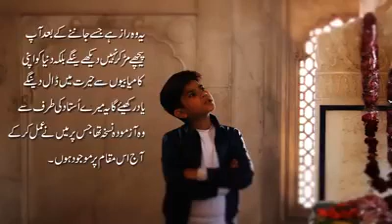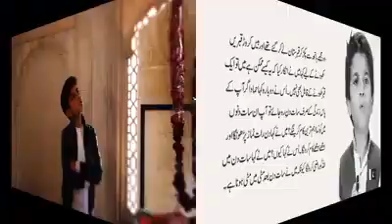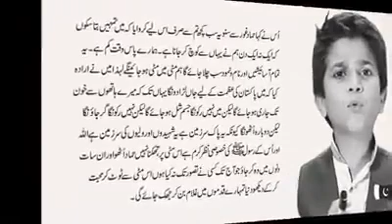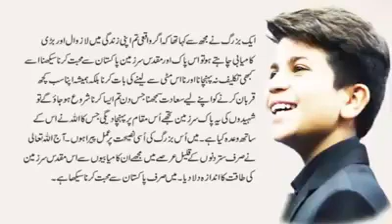Hammad Safi | Inspirational | Secret Behind His Success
ﻣﯿﺮﯼ ﺯﻧﺪﮔﯽ ﮐﺎ ﺳﺐ ﺳﮯ ﺑﮍﺍ ﺭﺍﺯ ﺟﺴﮯ ﺁﺝ ﻣﯿﮟ ﻧﮯ ﺍﻓﺸﺎ ﮐﺮ ﺩﯾﺎ ... ﯾﮧ ﺳﻮﺍﻝ ﻣﺠﮫ ﺳﮯ ﺑﮩﺖ ﮐﯿﺎ ﺟﺎﺗﺎ ﺗﮭﺎ ﺁﺝ ﻧﻮﺟﻮﺍﻧﻮﮞ ﮐﻮ ﺑﺘﺎ ﮨﯽ ﺩﯾﺎ ... ﯾﺎﺩ ﺭﮐﮭﻨﺎ ﯾﮧ ﻣﯿﺮﯼ ﺯﻧﺪﮔﯽ ﮐﯽ ﺳﺐ ﺳﮯ ﺧﻮﺑﺼﻮﺭﺕ ﺗﺮﯾﻦ ﺩﺍﺳﺘﺎﻥ ﮨﮯ ﺟﺴﮯ ﻣﯿﮟ ﻧﮯ ﺍﺱ ﭼﮭﻮﭨﯽ ﻭﯾﮉﯾﻮ ﻣﯿﮟ ﺑﻨﺪ ﮐﯿﺎ ﮨﮯ ... ﺑﮍﮮ ﻏﻮﺭ ﺳﮯ ﺩﯾﮑﮭﻨﺎ ﮐﯿﻮﻧﮑﮯ ﻣﯿﮟ ﻧﮩﯿﮟ ﭼﺎﮨﺘﺎ ﮐﮧ ﺍﻥ ﮨﯿﺮﮮ ﺟﻮﺍﮨﺮﺍﺕ ﺗﮏ ﮐﻮﺋﯽ ﺍﯾﺮﺍ ﻏﯿﺮﮦ ﭘﮩﭽﮯ ... ﯾﮧ ﺍﻣﺎﻧﺖ ﮨﮯ ﺍﺳﮑﺎ ﺧﯿﺎﻝ ﺭﮐﮭﻨﺎ ... ﺣﻤﺎﺩ ﺻﺎﻓﯽ
Copied from Hammad Safi FB page.